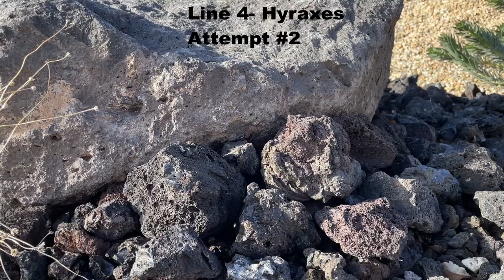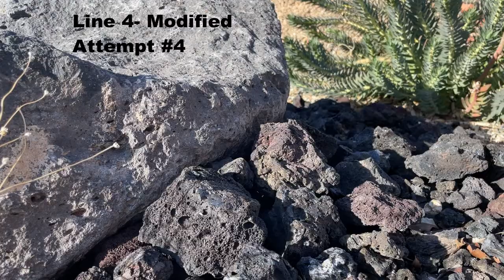Modifying Stock Tires + Comparison to Hyraxes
I decided the stock tires just don't cut the mustard, so they're getting lugs cut.  Will they be better?  Will they be better than the ProLine Hyraxes?

Let me know if you decide to try this mod!  Did it work/ do you like them?